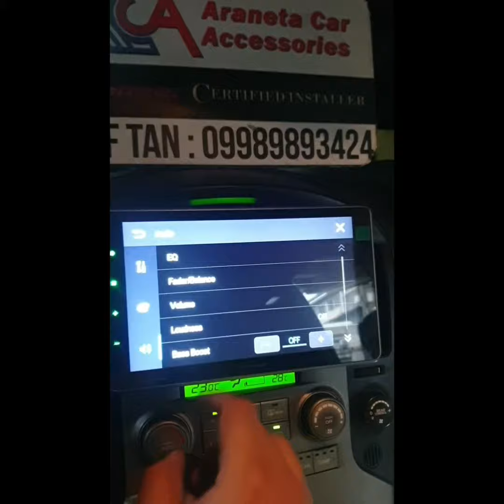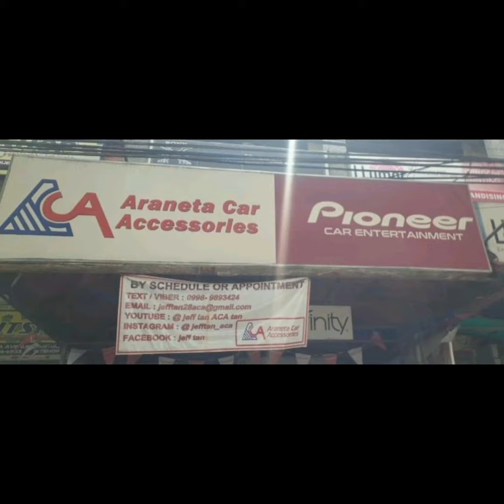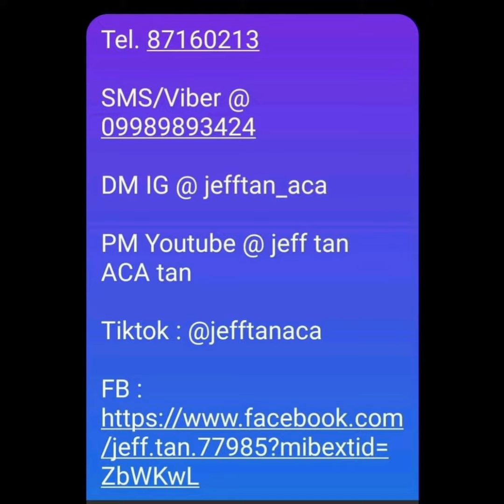Pioneer DMH-AF555BT / ACA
Pioneer DMH-AF555BT
- Floating 9inch
- Weblink
- 13band EQ
- Front / rear / sub -  crossover
- Mirroring
Pioneer Philippines
Pioneer Car Audio Installers Philippines